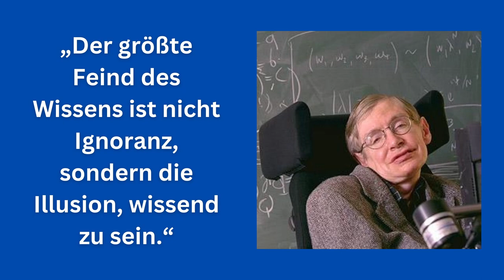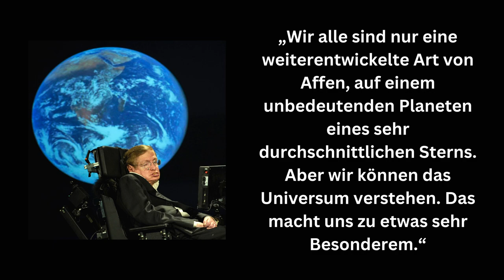Wer ist ein intelligenter Mensch für STEPHEN HAWKING? | Zitate zum Nachdenken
Stephen William Hawking britischer theoretischer Physiker und Astrophysiker. 1963 diagnostizierte man bei Stephen Hawkins Amyotrophe Lateralsklerose, eine Erkrankung des Nervensystems.

Stephen Hawking erbrachte bedeutende Arbeiten zur Kosmologie, der allgemeinen Relativitätstheorie und zu Schwarzen Löchern.

2018 verstarb er in Cambridge.

Sein Leben ist gezeichnet von herausragenden Leistungen trotz seiner Einschränkungen. Sein Blick auf die Welt und die Menschen spiegelt sich in seinen Zitaten wieder, die wir für deine Persönlichkeitsentwicklung zusammen gestellt haben.

Wir wünschen dir viel Spaß und Freude mit Stephen Hawkin´s Weisheiten ❤

Bild 1 (Nahaufnahme, graues Jackett)
Autor: JohnCairns